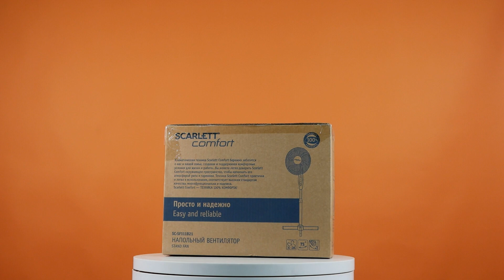Обзор Вентилятора напольного Scarlett SC-SF111B21 | Ситилинк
Товар: [#1477757]